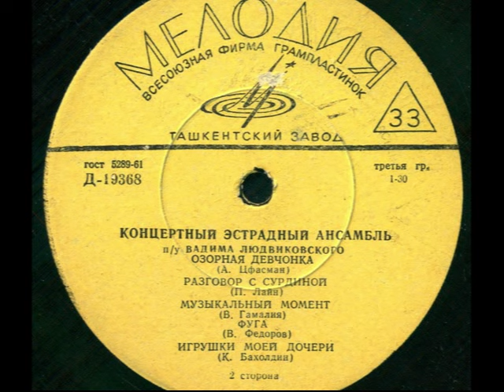Концертный эстрадный ансамбль п/у Вадима ЛЮДВИКОВСКОГО - Игрушки моей дочери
Музыка Константин Бахолдин. Запись 1966 года.
БАХОЛДИН КОНСТАНТИН ИВАНОВИЧ - тромбонист, один из первых импровизаторов конца 50-х годов, солист ведущих отечественных оркестров.
Родился 22 января 1936 года в Москве.
В 1960 году окончил Московский институт связи и, уже будучи известным исполнителем, — 2-е областное музыкальное училище (1983). В детстве играл на аккордеоне, тромбон освоил самостоятельно. В середине 50-х годов выдвинулся как импровизатор в джаз-оркестре Центрального Дома работников искусств (ЦДРИ), входил в "Восьмерку ЦДРИ". В 1960–65 играл в оркестре Олега Лундстрема, в 1966–73 — в оркестре Вадима Людвиковского, с 1973 — в ансамбле "Мелодия". Известность приобрел как солист квинтета "Крещендо" (квинтет Зубова – Бахолдина), выступал на отечественных и зарубежных фестивалях. Его хит — быстрый блюз "Когда не хватает техники".
Умер 21 апреля 1987 года в Москве.